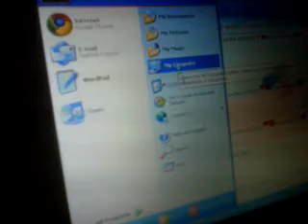Adam is dirty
adam being discustings as always